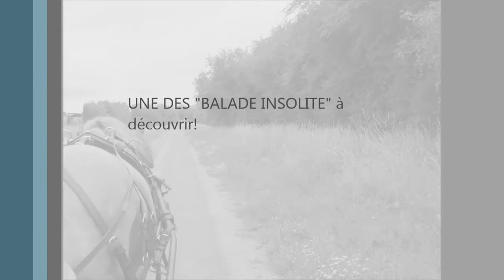NOS PRESTATIONS : balade insolite, une journée en calèche dans les ardennes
extraits d'une de nos balades INSOLITES, venez apprécier le grand air de la vallée des crêtes en calèche. Une journée de détente et pour découvrir les paysages ardennais autrement. Vous pourrez également apprécier les produits locaux lors du pique nique du midi. Le tout au pas du cheval de trait ardennais. Une façon de partir en vacances dans le total respect de la nature, nous n'hésiterons pas à vous donner des anecdotes et explications sur le terroir et sur l'entrainement de nos chevaux.